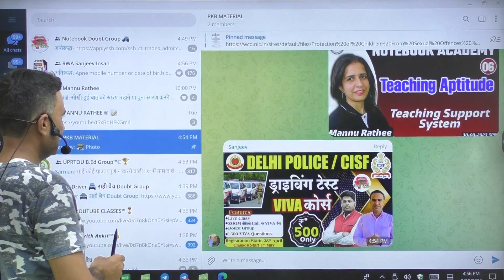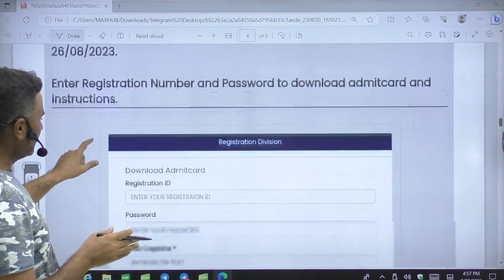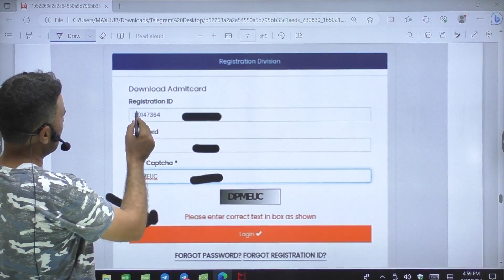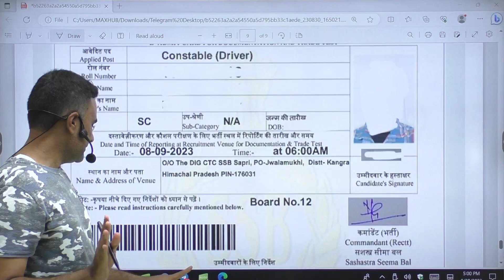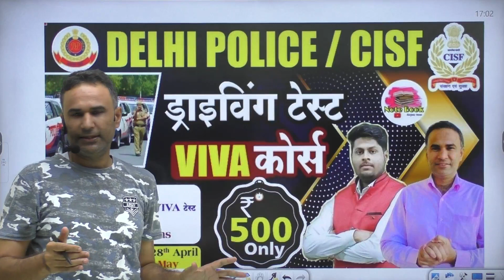SSB Driver Trade Test Admit Card | Admit Card Kaise Nikale | How To Download & Important instruction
SSB Driver Trade Test Admit Card | Admit Card Kaise Nikale | How To Download & Important instruction | By Sanjeev sir